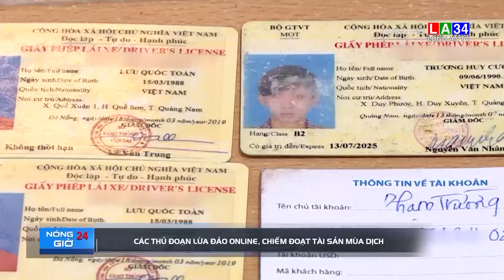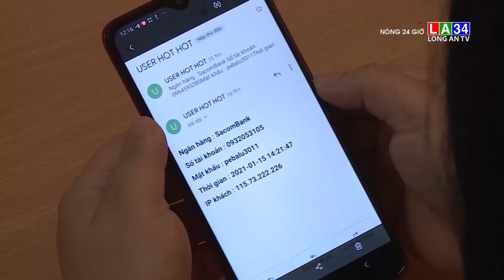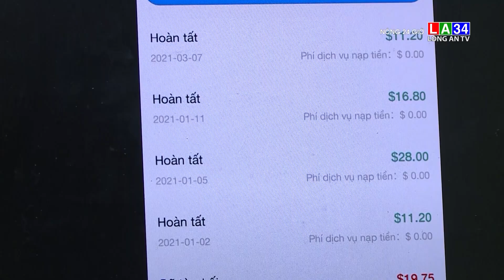Các thủ đoạn lừa đảo online, chiếm đoạt tài sản mùa dịch | LONG AN TV